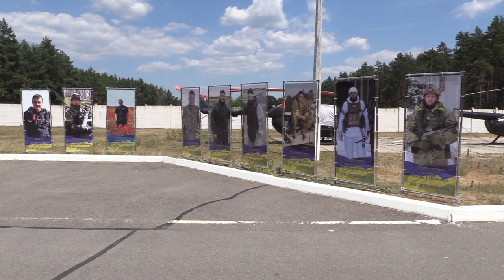Під Києвом пройшов п`ятий турнір із тактичної стрільби імені Руслана Лужевського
Під Києвом на тренувальній базі Центру спеціальних операцій «Альфа» СБ України пройшов щорічний турнір із тактичної стрільби імені Героя України майора Руслана Лужевського. П`ятий рік поспіль найкращі спортсмени Служби збираються на першість аби вшанувати пам'ять свого бойового побратима, який загинув у нерівному бою із російськими окупаційними військами в травні 2014 року під Слов’янськом.
Уже традиційно на цьогорічних урочистостях була присутня родина загиблого Героя: його дружина Олена, син та брат. «Руслан п’ять років залишається зі своєю родиною та побратимами, адже він не уявляв інакше своє життя. Бережіть себе, заради рідних та близьких», ‒ звернулась до учасників Олена Лужевська.
У цьогорічних змаганнях взяли участь сто двадцять чотири співробітники ЦСО «А» з усієї України, які представляли тридцять одну команду.
Протягом двох змагальних днів в умовах наближених до бойових спортсмени вправлялися у навичках вогневої, інженерної і тактико-медичної підготовки. Крім того спецпризначенці продемонстрували злагоджену командну роботу, чіткість, швидкість та надійність виконання завдань.